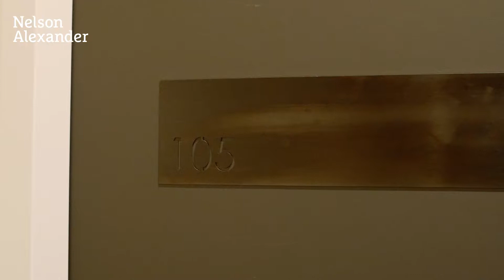KARRINA - 136 Princess Street, Kew For Sale by Cameron Ingram of Nelson Alexander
or call Cameron Ingram on 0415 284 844

With its impressive proportions, designer details and fabulous indoor/outdoor entertaining spaces, this stunning new ground-floor corner residence makes an ideal executive abode or first-class downsize option situated in a prized locale with the best of Melbourne's inner-east at your fingertips. Approximately 146 square metres of internal floor space comprises three bedrooms (large master with WIR and deluxe ensuite), equally-stylish main bathroom and guest powder room (third WC), expansive open-plan living/dining area bathed in natural light complemented by a gourmet Smeg-equipped kitchen complete with soft-close drawers, integrated fridge and stone benchtops/splashbacks. Add to this a huge courtyard (approximately 77sqm in size with access from the living area and master bedroom) with extensive paving, quality landscaping and high fence line for added privacy. Other highlights include split-system heating/cooling, quality carpets and European Oak floors, Euro laundry, as well as video intercom, secure entry foyer, lift to two lower-level parking spaces and storage cage. Enviable inner-urban convenience close to public transport options, Willsmere Village cafes, Kew Junction shops and restaurants, local schools as well as easy access to the Eastern Freeway. Best of the best!